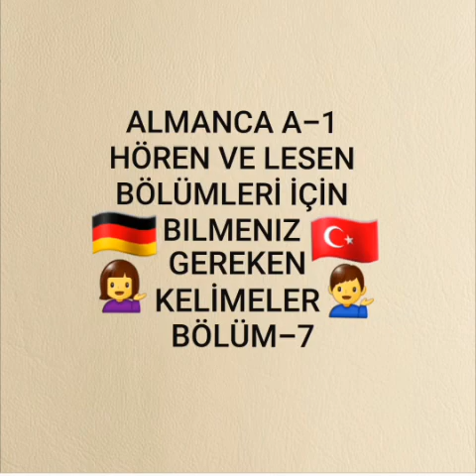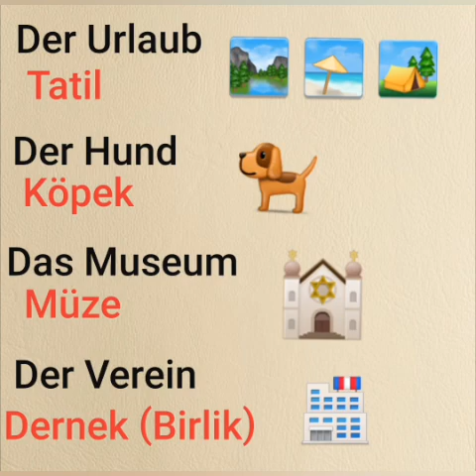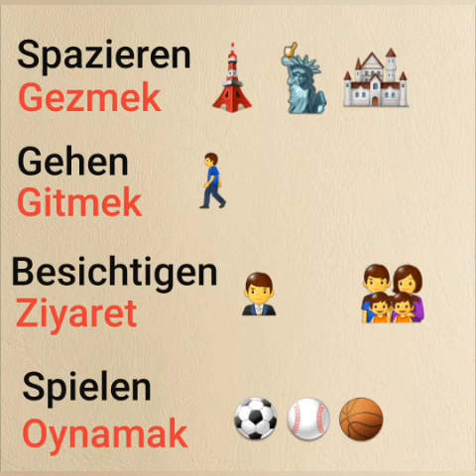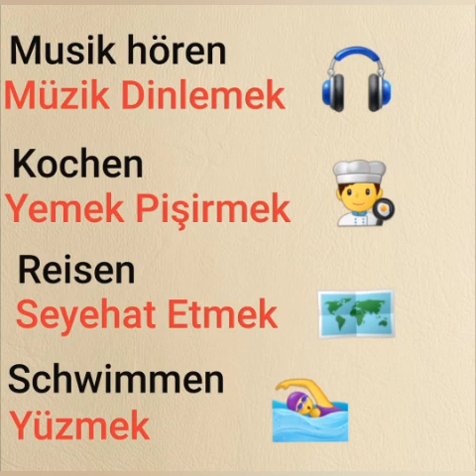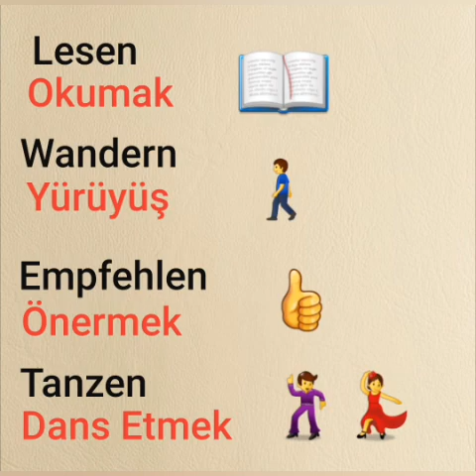Almanca A1 Hören ve Lesen için önemli kelimeler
Almanca A1 hören ve lesen için en önemli kelimeler bölüm 6